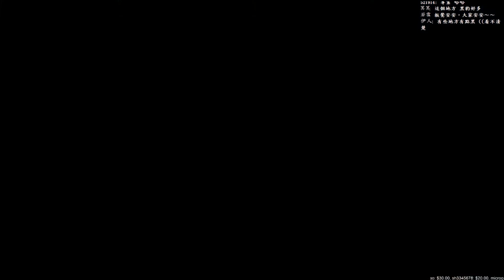【板凳】巫師3 Part71 美酒是神聖的